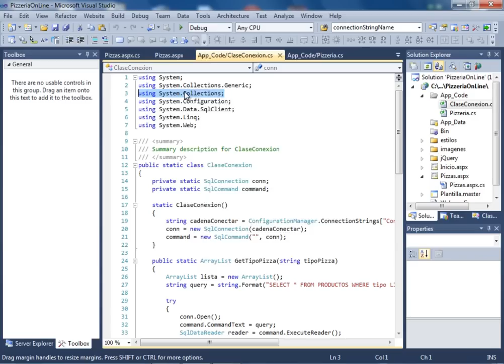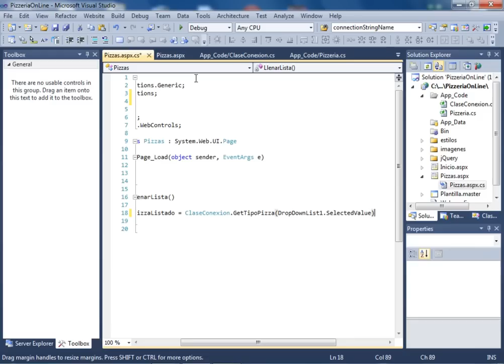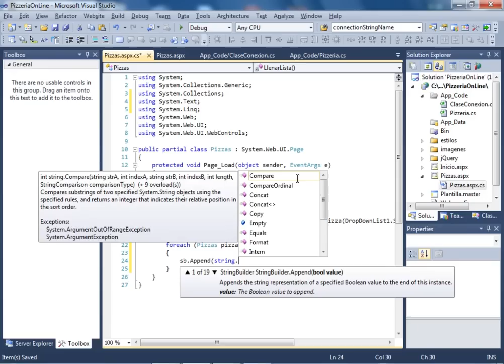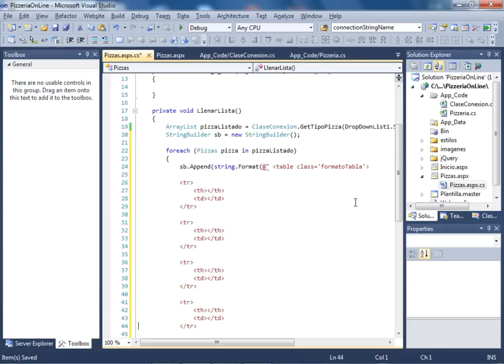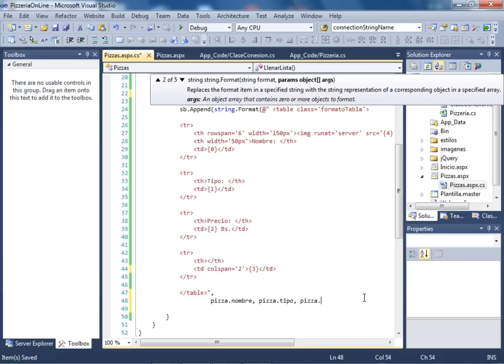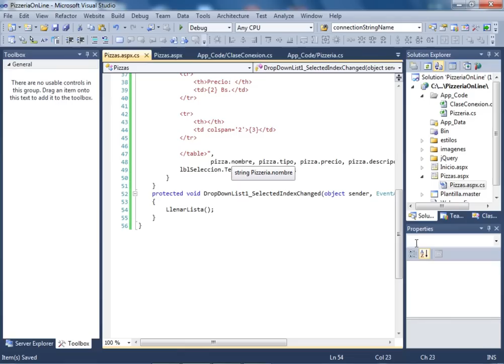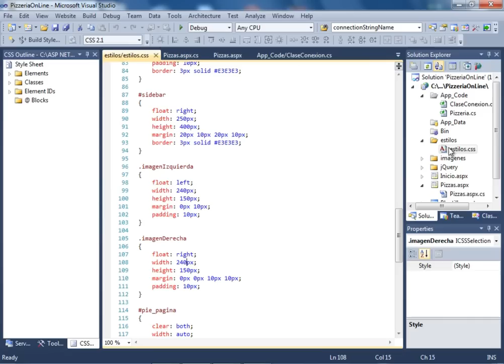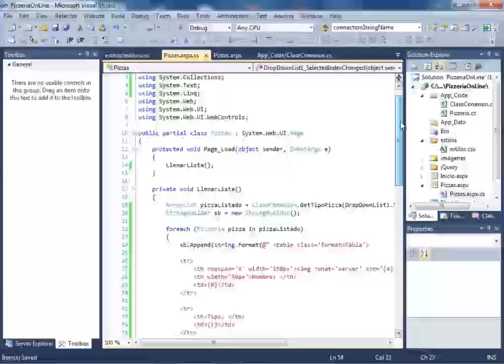SISTEMA DE PIZZERIA ON LINE CON ASP y C# .NET - VIDEO 10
Codificación en C# .NET del método LlenarLista que va a mostrar en código HTML escrito usando StringBuilder y ArrayList. Dejar la clase de la tabla HTML que se va a generar, lista para continuarla en el video siguiente en el archivo estilos.css.

ATENCION: Estos videos son de muestra. Si quieres ser recibir este curso completo a razón de 5 videos semanales de un total de 40 o mas, debes ser suscriptor voluntario a los mas de 100 videos gratuitos de muestra de nuestra web y comunicarte conmigo a mi correo personal para darte un precio especial, antes de que esté concluido. Oferta válida, solo hasta la publicación del video No. 25.